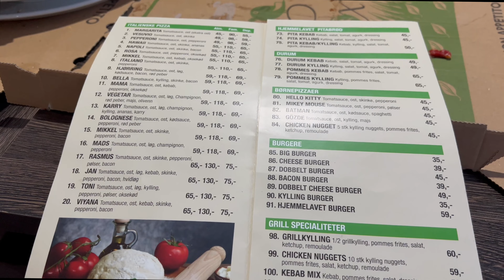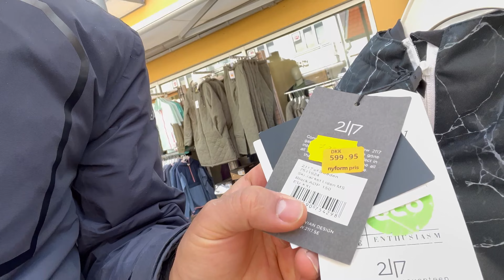Last day in Denmark | Indians in Skagen | Saying final good bye to friends... :(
Hey Friends,
We are Shailja and Arvind Keprate. We are an Indian (Shimla) couple who lives in Norway (Oslo) and gives information about this beautiful country through our Youtube vlogs. The language we use is Hindi and English for our videos. We put our heart and soul into making these YouTube videos and hope you will enjoy watching it as much we enjoy making it. If you have any suggestions or queries please put it in the comment box. We will definitely get back to you.

Equipments we use for shooting:
EDITING LAPTOP: MACBOOK AIR
HEADPHONE: JABRA